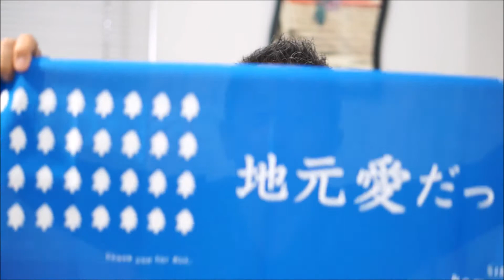手ぬぐいをプリントで自作｜手ぬぐいチャンネル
手ぬぐいをプリントで自作｜手ぬぐいチャンネル　手ぬぐい　プリント　自作 手ぬぐいをプリントで自作するには、少量の場合はデザインを作り業者に依頼するのが間違いありません。インクジェットプリントで作ると数枚から作る事も可能です。

◎お客様の声はこちらから！！

オリジナル手ぬぐい制作専門　神野織物株式会社（かんのおりもの）住所：　大阪府吹田市片山町　４－３３－４０